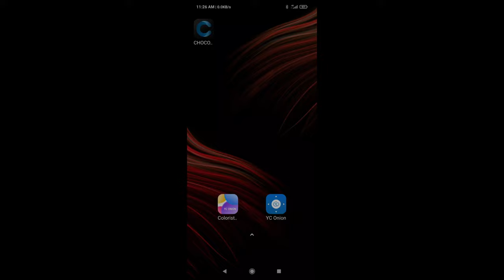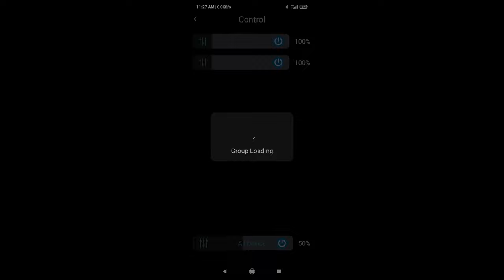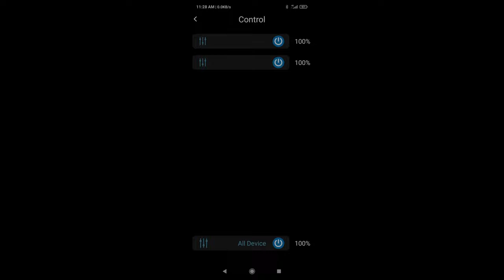YC onion APP for led tube light and pocket light YC ONION PUDDING V2 RGB Light 攝影補光 口袋燈 攝影燈 使用 3